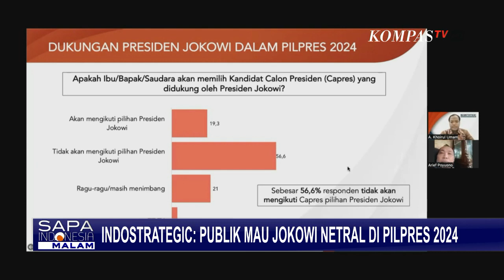Indostrategic: 56 Persen Responden Mengaku Tak Akan Ikut Pilihan Jokowi di Pilpres 2024!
KOMPAS.TV - Hasil Survei Lembaga Institute for Democracy and Strategic Affairs (Indostrategic) menunjukkan peran Jokowi dalam Pilpres 2024 tidak terlalu berpengaruh pada pilihan publik dalam menentukan Bakal Capres-Cawapres.

Hal ini terlihat dari hasil survei Indostrategic pada 9-20 Juni lalu, yang menyebut mayoritas responden tidak ikut pilihan Jokowi.

Dalam survei Indostrategic, 56,6 persen responden mengaku tidak akan ikut pilihan Jokowi di Pilpres 2024; 19,3 persen ikut pilihan Jokowi; dan 21 persen responden masih bimbang.

Direktur Eksekutif Indostrategic, Ahmad Khoirul Umam menyebut arah dukungan Jokowi di Pilpres masih belum jelas hingga kini.

Baca Juga Presiden Curhat soal Sulitnya Memipin Negara: Kerja! Jangan Hanya Duduk di

Umam menyebut, Jokowi sempat dinilai mendukung ganjar sesuai arahan parpolnya, tapi di sisi lain tak jarang juga Jokowi terlihat akrab dengan Prabowo.

Sementara itu, Survei Litbang Kompas yang dirilis Mei lalu, hanya 16 persen responden yang akan ikut ikut pilihan Capres yang disarankan Jokowi, 31 persen menjawab tidak ikut pilihan Jokowi, dan
53 persen akan mempertimbangkan pilihan Jokowi.